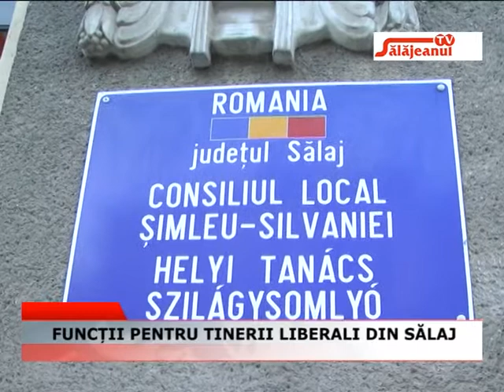FUNCTII PENTRU TINERII LIBERALI DIN SALAJ